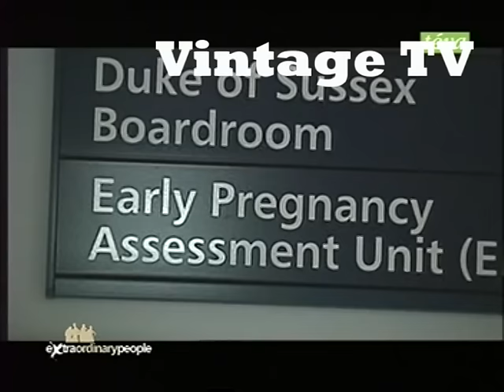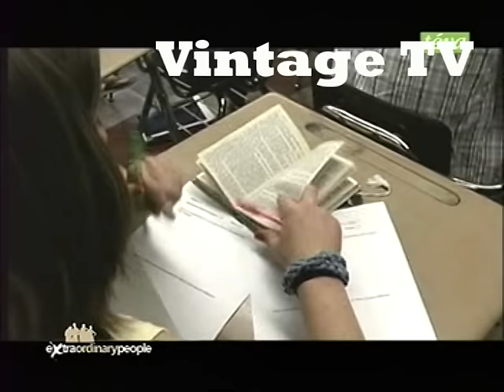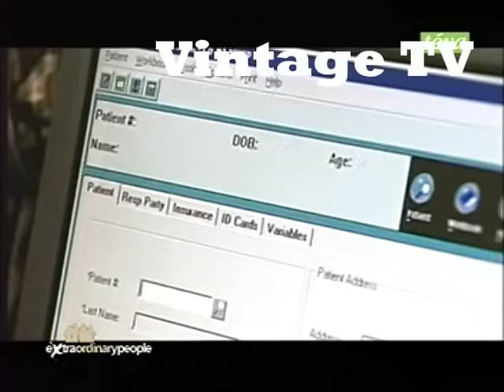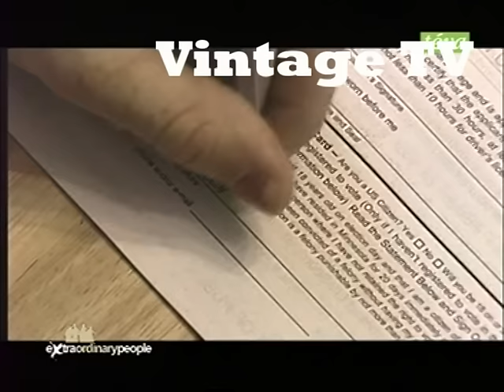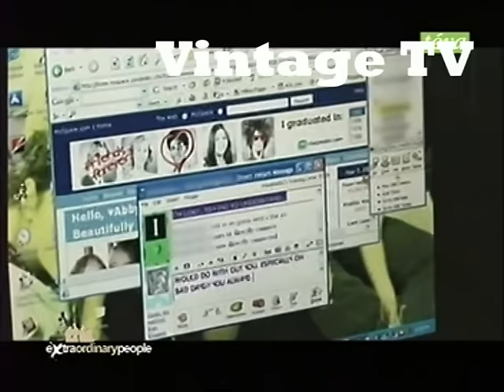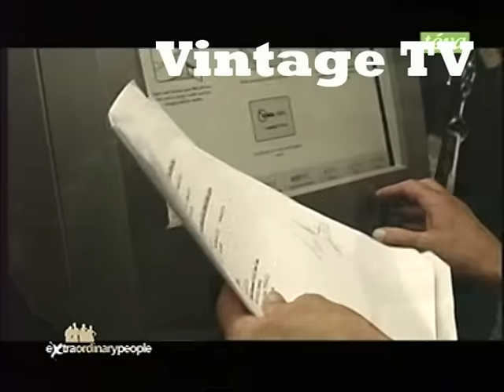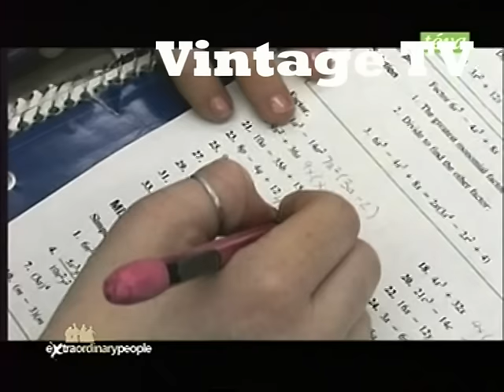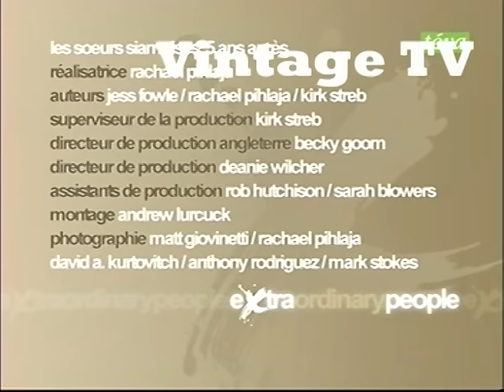L'histoire extraordinaire des Siamoises Abby et Brittany Hensel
La vie trépidante et extraordinaire de ses deux sœurs dans un même corps !